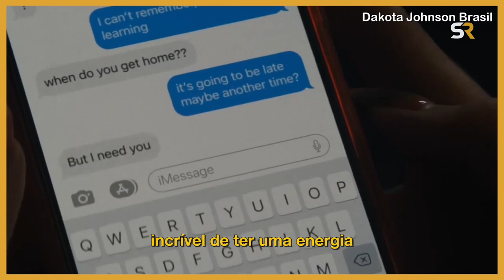[LEGENDADO] Dakota Johnson fala sobre Daddio para o ScreenRant